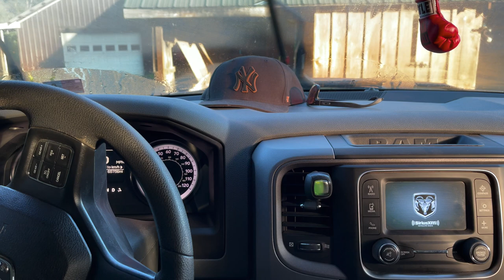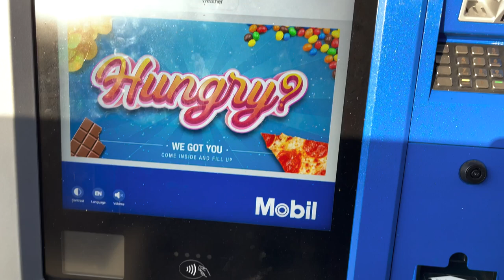Podium my first ever NightCross race! - Area 51 MX Vlog KLX110 & KX250F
My best friend Tyrus and I take the KLX 110 and the KX250F to Area 51 MX in Batavia NY for an awesome day! We got a little unlucky with the rain, but it made the racing so much more interesting.